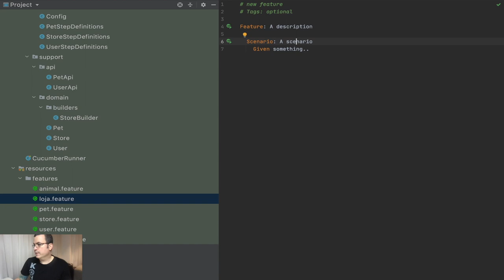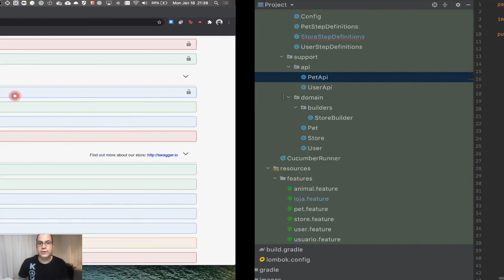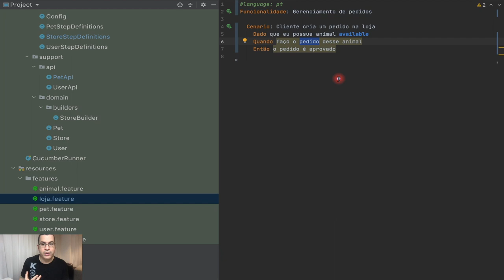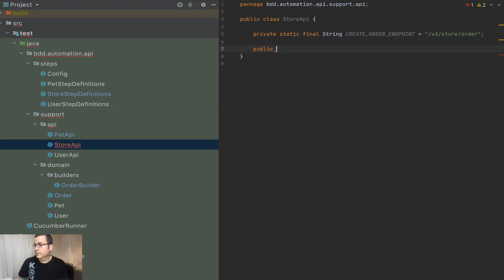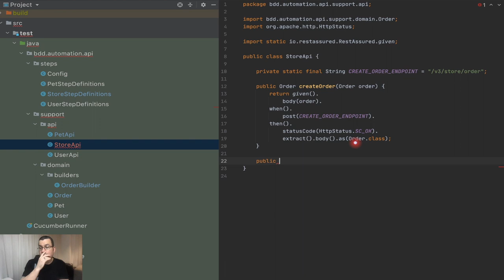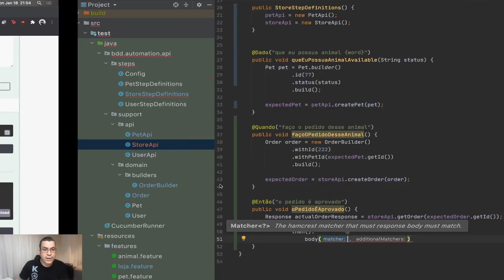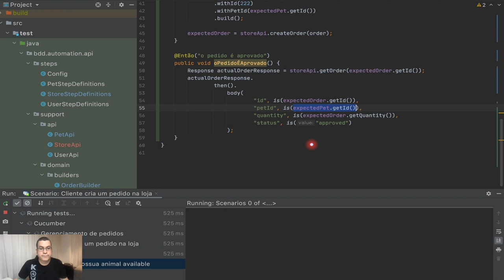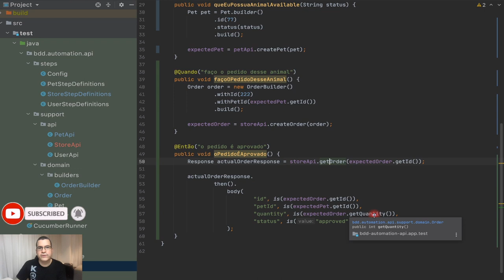Cucumber | Último cenário Parte 1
Nesse vídeo, estaremos criando o último cenário. Iremos utilizar tudo que aprendemos até então e iremos fazer nosso último cenário. Vamos fazer a configuração inicial do teste, fazer o POST da ação e por fim faremos nossa assertiva.

ÍNDICE
- 0:00 Introdução
- 1:18 O que iremos testar
- 2:01 Criando o cenário
- 2:26 Criando a config do teste (Dado)
- 4:47 Fazendo um POST para criar o animal
- 9:06 Fazendo a ação do teste (Quando)
- 10:07 Refatorando o nome de um domínio
- 11:57 Mapeando a API da loja
- 15:05 Fazendo a assertiva (Então)
- 22:49 Testando o teste
- 25:57 Rodando todos os testes

- Branch: 19-last-scenario

- Pantera Negra